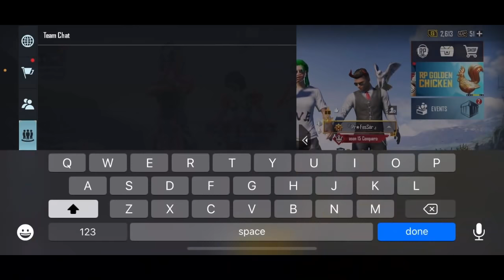I meet 2 GIRLS🥰In Random Match & her BFF Abuse Trolled😖& Insulted me & She Flirt & Propose me😂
🌃🌃Redox Gaming🌃🌃

📌 Other Channels 📌

📌 Mobile Specs 📌

Model : iPhone XR
Storage : 64
Ram : 3GB
Operating System : iOS
Screen Size : 6.1‑inch
Battery : 3110mAh